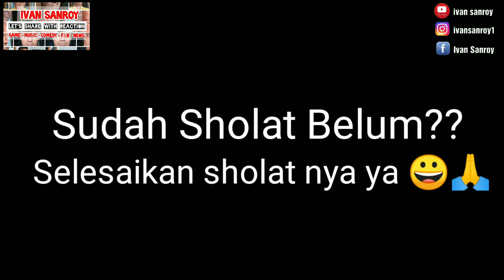KENAPA ALIP BA TA HAPUS COVER BLACK OR WHITE ???? MICHAEL JACKSON REACTION